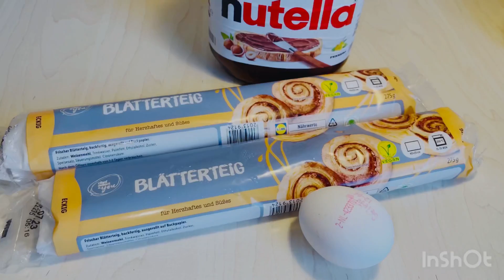Nutella Rolls Recipe 👍